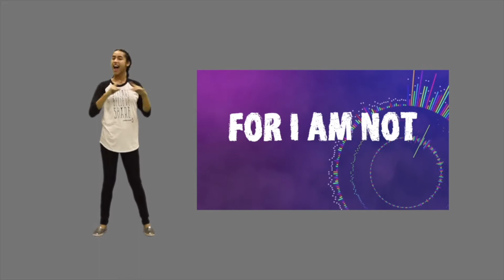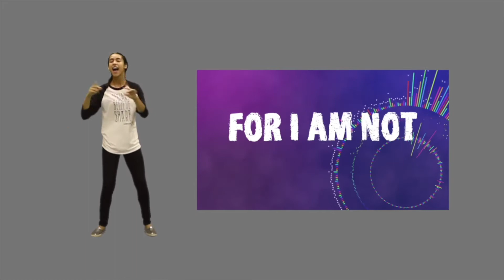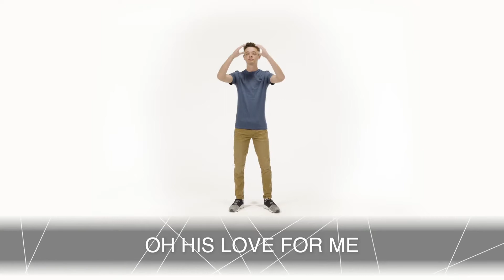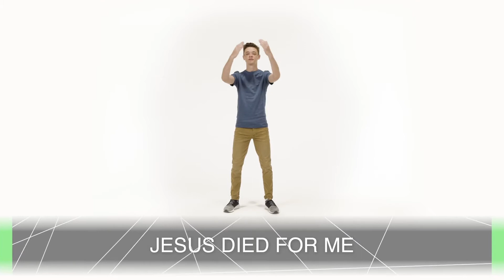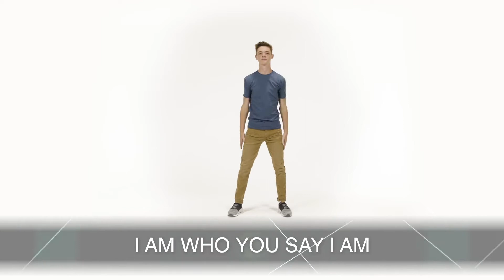J.A.M. Time (1-3-2021)